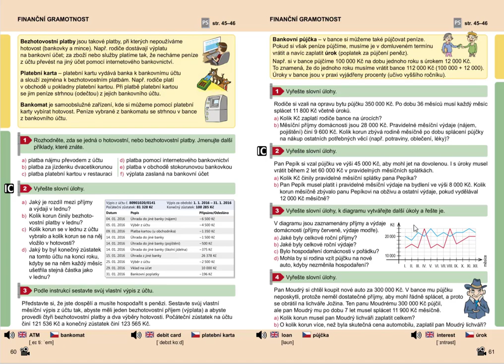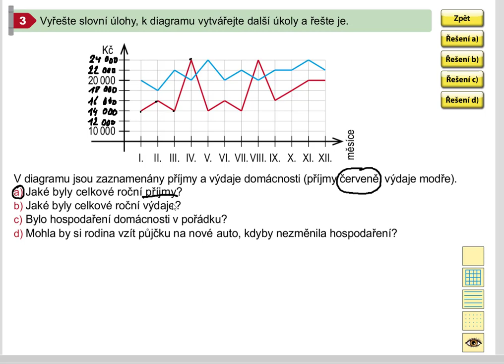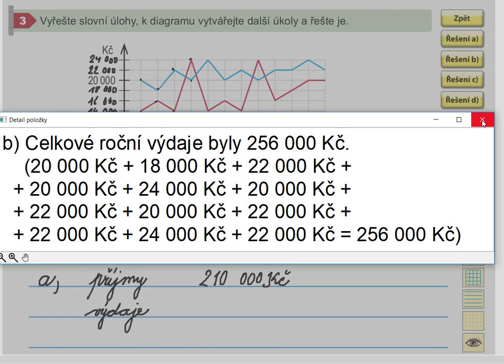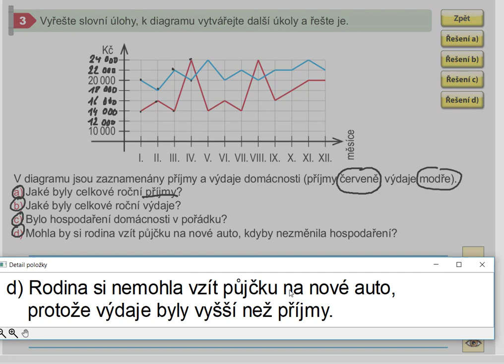Finanční gramotnost (slovní úlohy, 1. stupeň ZŠ), Mat. mat. pro 5.roč., 1. díl, str. 61, cv. 3